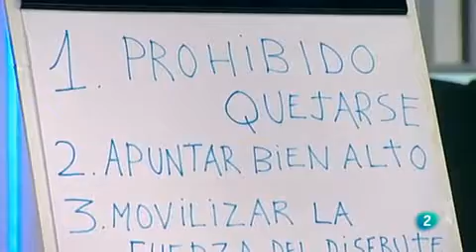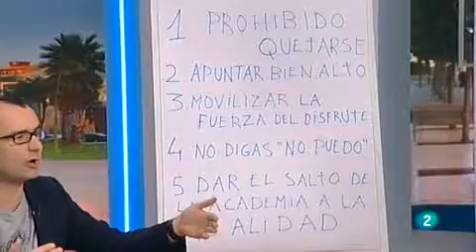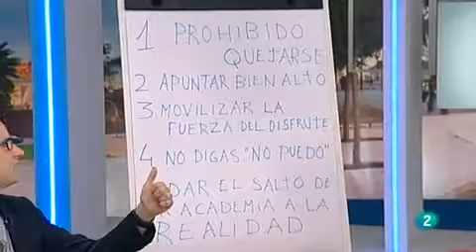Santandreu: Claves para afrontar el desempleo juvenil